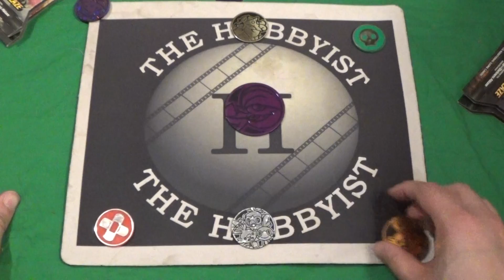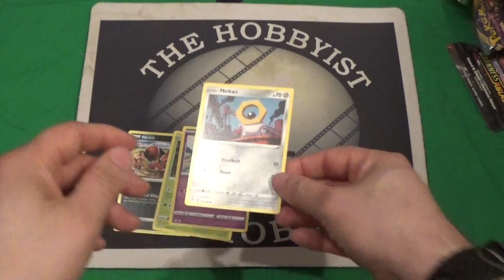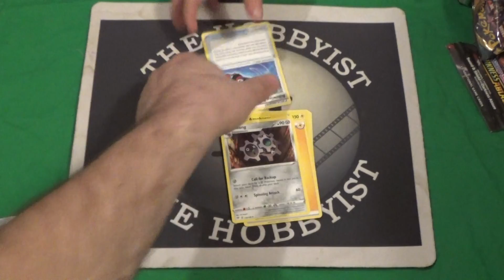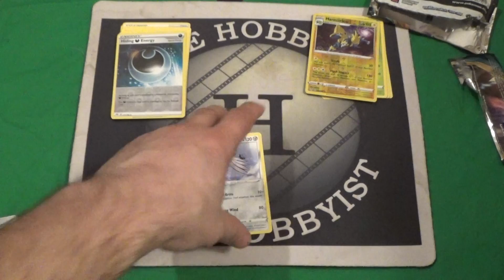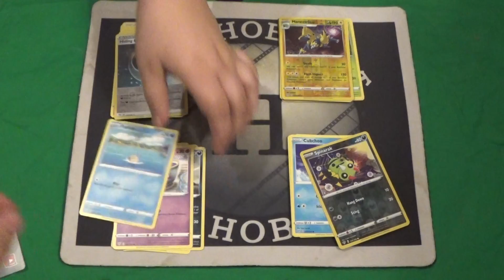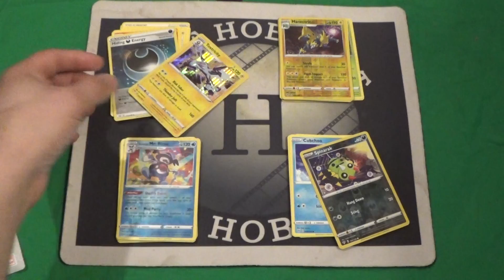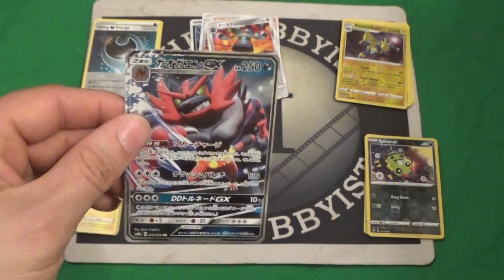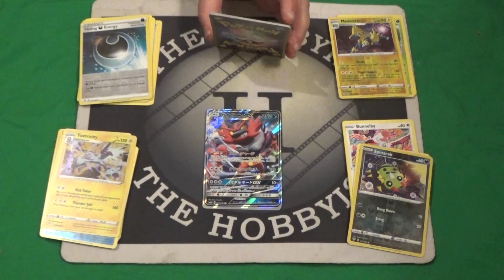Hobbyist Monster Wrangler: Episode 6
Let's go!!  Tonight we are turning Japanese with Japanese Pocket Monster Packs and we got a hit!